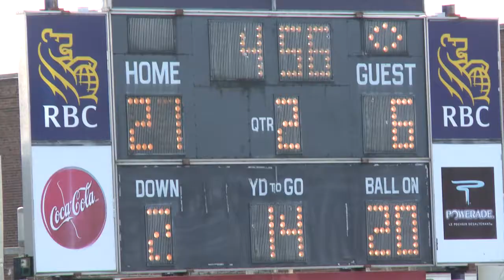Go Cougars Go - Pink Game Oct. 19, 2013 - DHTV's Les Curieux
Champlain Cougars, victory against Lévis-Lauzon during the Pink Game 2013, held on October 19th, 2013.  A fundraiser for the Canadian Breast Cancer Foundation, with special guest Cathy Henderson (currently bravely going through treatment), and her family.  GO CATHY GO!